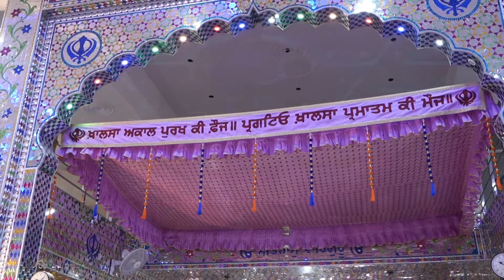Amritpal Singh With Rajbir Bharmota Part 1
Watch Paath Shri Sukhmani Sahib Ji, Tea, Lunch